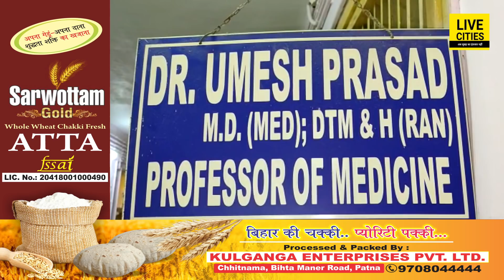Lalu Yadav का Health Update बता रहे RIMS के Dr. Umesh Prasad, बोले बहुत पूछते हैं सवाल | Bihar News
Lalu Yadav का Health Update बता रहे RIMS के Dr. Umesh Prasad, बोले बहुत पूछते हैं सवाल | Bihar News | LiveCities